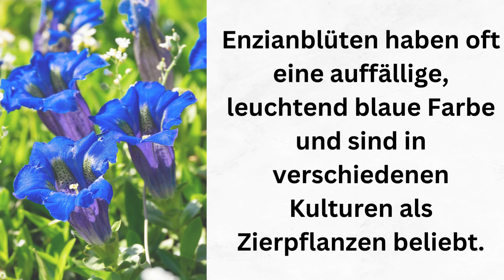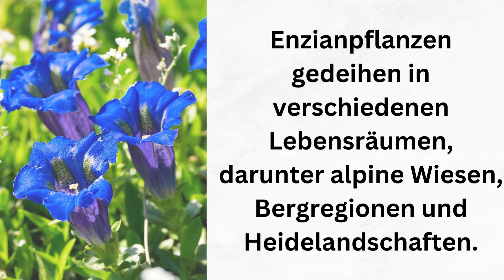10 erstaunliche Fakten über Enzian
10 erstaunliche Fakten über Enzian
Quelle: ChatGPT
Fotos: Canva und Pixabay